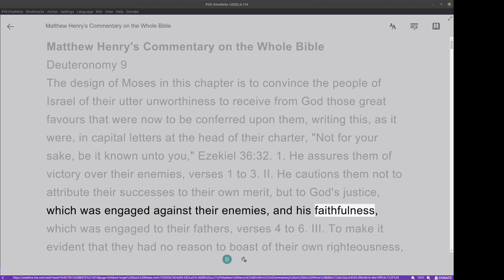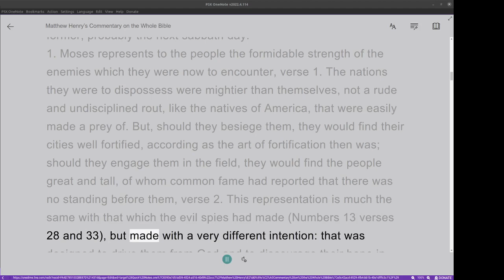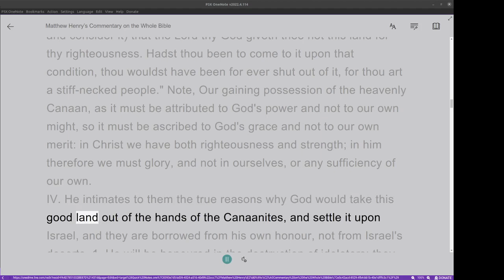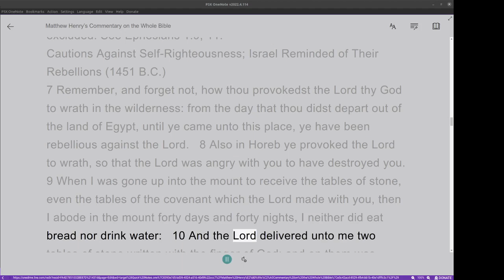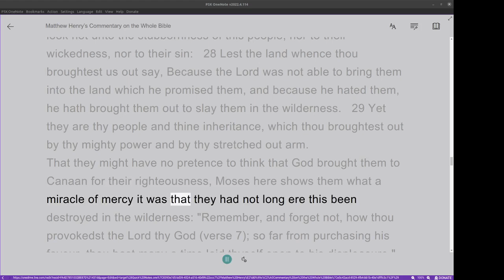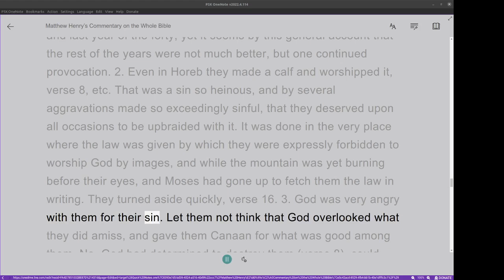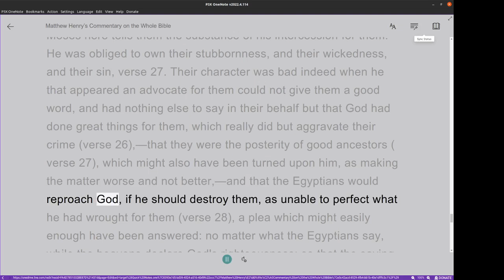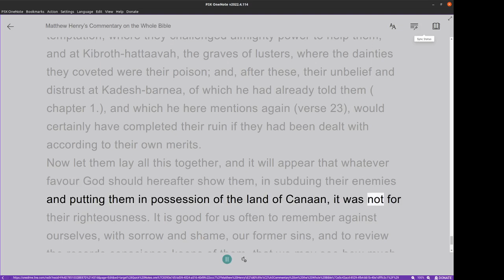Matthew Henry's Commentary on the Whole Bible. Audio produced by Irv Risch. Deuteronomy Chapter 9